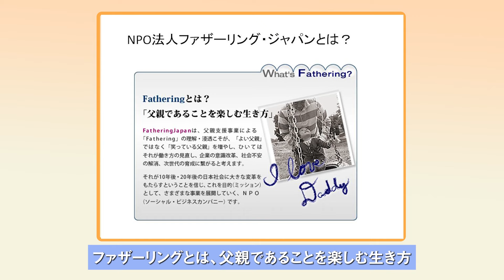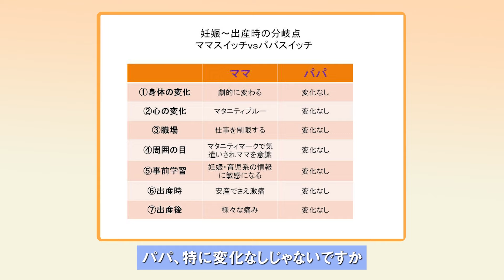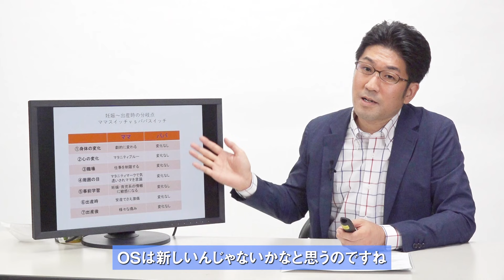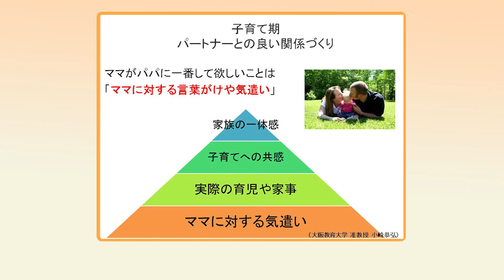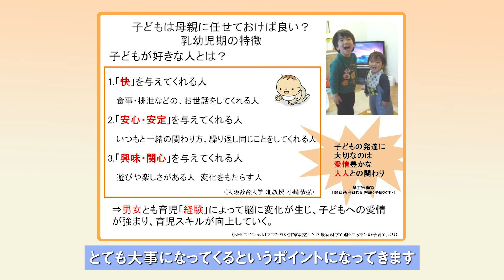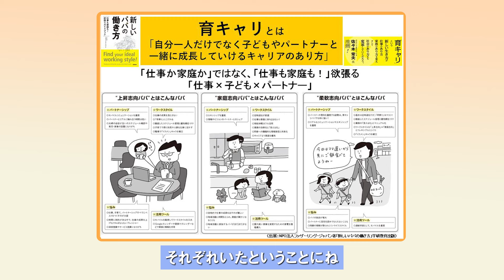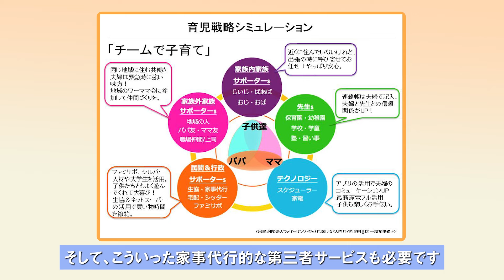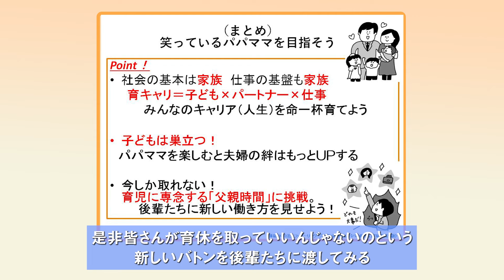パパ力アップ講座「パパの育児応援塾」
NPO法人ファザーリング・ジャパンの塚越学さんが、子育て期のパートナーとの良い関係づくり、乳幼児期の子どもと過ごすヒントを解説します！

【企画・制作】
岡山県保健福祉部子ども未来課